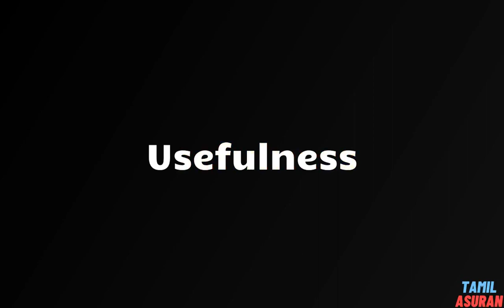150+ Synonyms for Use WORD | Use - Related,Similar,Another,Example Words